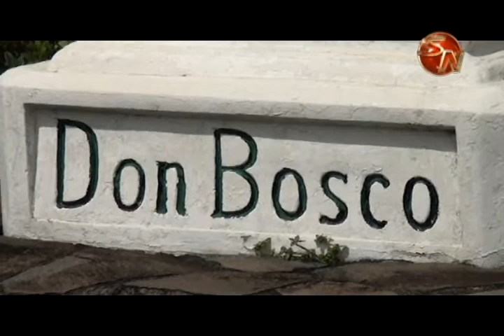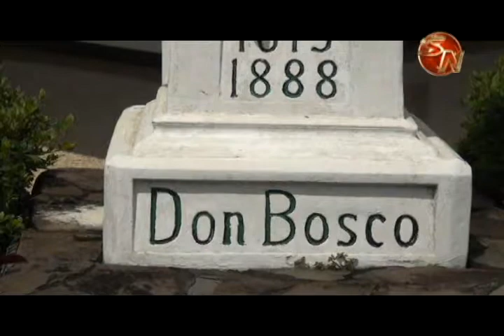Unos 250 jóvenes se reúnen cada semana en el Centro Salesiano don Bosco